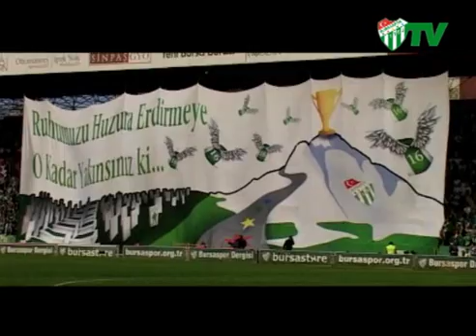2010: Devrimin Yılı! (31.12.2010)